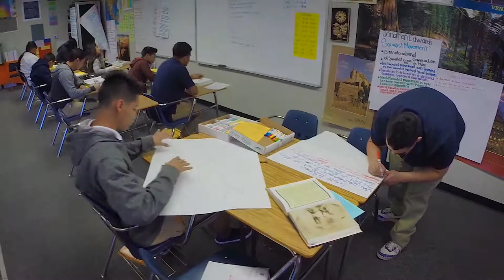Aurora High School